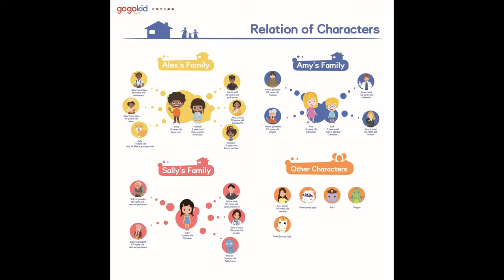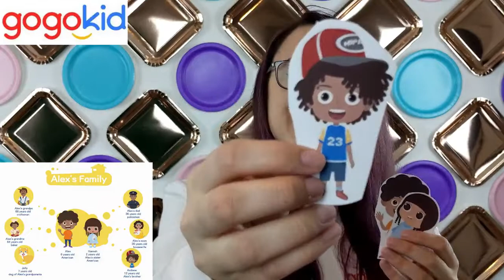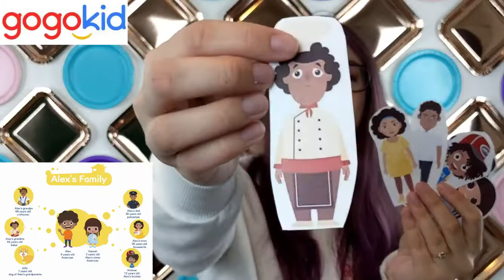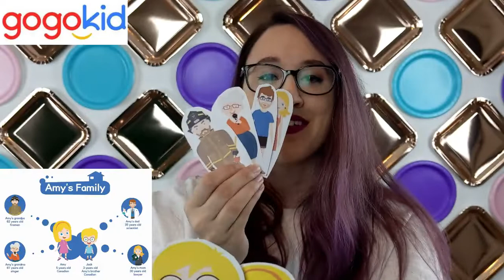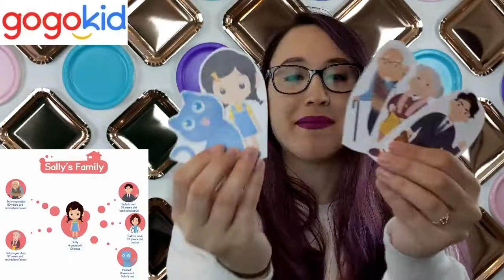Gogokid Character Introduction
Teacher Paige will introduce gogokid character family